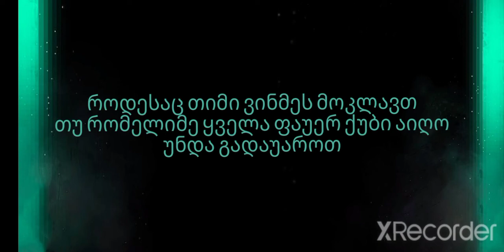How to Rank25 In Showdown // 90 Sub Special